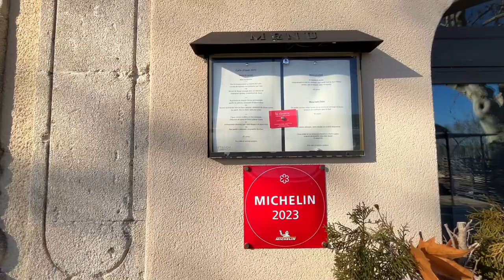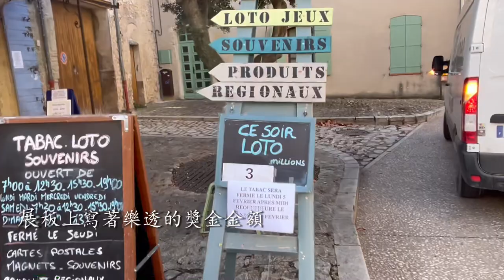Ansouis Vlog 法国最美小镇/五分鐘探索/南法/普罗旺斯/冬季/旅行/乡村/法国/田园/Vaucluse/Luberon/周末/驾车/Most Beautiful Village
五分鐘探索美麗的小鎮
這次是在冬季探訪了法國南部的Ansouis小鎮

Explore the beautiful town in five minutes
This time I visited the small town of Ansouis in southern France in winter.

本片中涉及了Ansious的：
城镇口情况
两家餐厅的外貌（冬天未营业）
奇妙博物馆
一些小街小巷
礼拜堂外围（Site在维修）

This film involves Ansious:
City hall  appearance
The appearance of the two restaurants (not open in winter)
Wonderful Museum (Musee Extraordinaire)
Some small streets and alleys
Outside the chapel (the site is under maintenance)